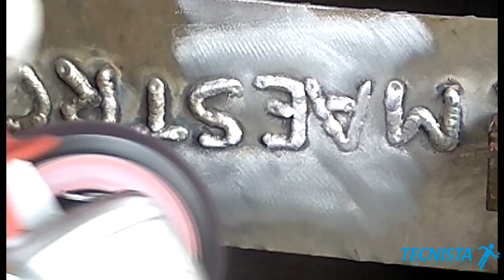Recensione e prove pratiche disco 3M Scotch Brite Clean&Strip XT Pro su ferro, alluminio, vernice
Il disco abrasivo 3M Scotch Brite Clean & Strip Pro è stato creato appositamente per rimuovere ruggine, calamina e vernice da ferro, acciaio inox e alluminio senza rimuovere il materiale sottostante.
In questo video, Tommaso ci farà una breve spiegazione sul disco e farà prove pratiche del suo utilizzo con una smerigliatrice su acciaio al carbonio e alluminio per rimuovere calamina, ruggine e addirittura vernice.